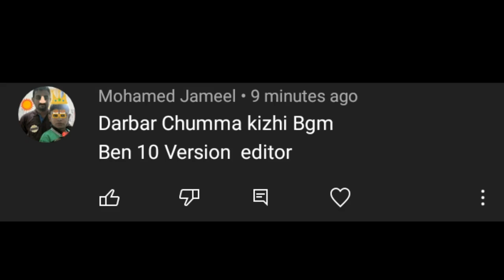Ben10 ChummaKizhi Version Gethu Status(MajaEdits)